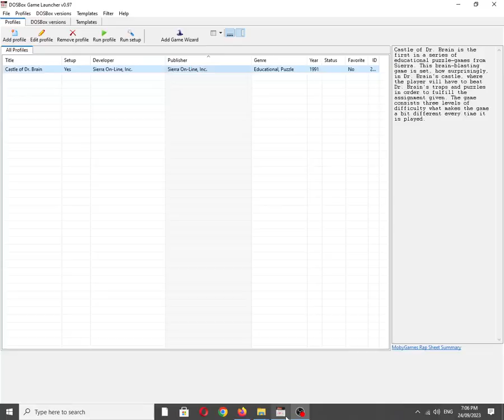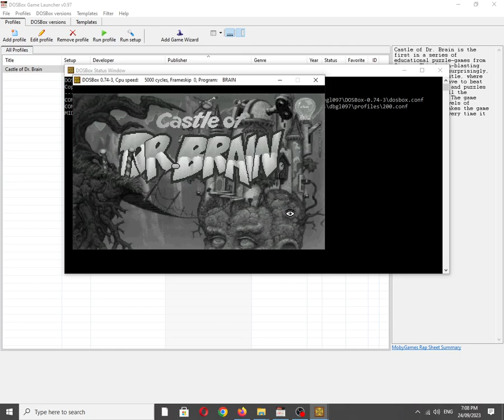Castle of Dr. Brain [MS DOS] Introduction on Tandy 3 Voice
Mobygames description:
Castle of Dr. Brain is the first in a series of educational puzzle-games from Sierra. This brain-blasting game is set, how surprisingly, in Dr. Brain's castle, where the player will have to beat Dr. Brain's traps and puzzles in order to fulfill the assignment given. The game consists three levels of difficulty what makes the game a bit different every time it is played.

Also available on:
Vanillo: ✅☑✔
COS.TV: ✅✔☑